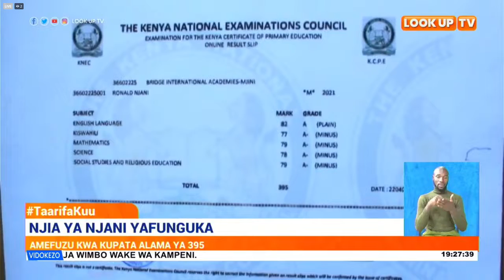Njia ya Njani Yafunguka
Ronald Njani mwanafunzi ambaye aliyazoea maisha ya kurandaranda mitaani kule Bungoma sasa ni mwenye furaha ghaya baada ya kufuzu katika mtihani wa KCPE kwa kupata alama 395. Safari yake haikuwa rahisi kwani kulikuwa na milima na mabonde, ila msamaria mwema aliingilia kati na kumshika mkono kijana huyu